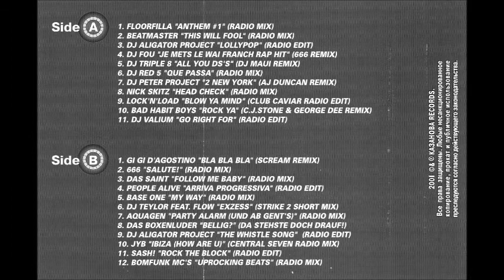[2000] VA - Жажда Скорости Vol. 20 (ver.1) CUT VERSION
Trance, Hard Trance, Hands Up, Euro House
01. Floorfilla - Anthem #1 (Take 01 Radio Mix)
02. Beatmaster - This Will Fool (Radio Mix)
03. DJ Fou - Je Mets Le Wai (666 Club Mix)
04. Triple 8 - All U DJ's (DJ Maui Remix Cut)
05. DJ Red 5 - Que Pasa (Radio Edit)
06. DJ Peter Project - 2 New-York (Hard Da Flip Radio Mix)
07. Nick Skitz - Headcheck (Skitz Club Edit)
08. Lock 'N' Load - Blow Ya Mind (Club Caviar Video Edit)
09. Bad Habit Boys - Rock Ya (C. J. Stone & George Dee Radio Edit)
10. DJ Valium - Go Right For (Radio Edit)
11. Gigi D'Agostino - Bla Bla Bla (Scream Remix Radio Edit)
12. 666 - Salute!
13. Das Saint - Follow Me Baby
14. People Alive - Arriva Progressiva (Tenaki Radio Remix)
15. Base 1 - My Way (Van Holt Radio Mix)
16. DJ Taylor & Flow - Exzess (Strike 2 - Short Mix)
17. Partyalarm (Und Ab Geht's) (Radio Mix)
 18. Billig (Da Stehste Doch Drauf!) (Radio Mix 2)
19. JKB - Ibiza (How Are U) (Central Seven Radio Mix)
20. Sash! - Rock The Block (Album Mix)